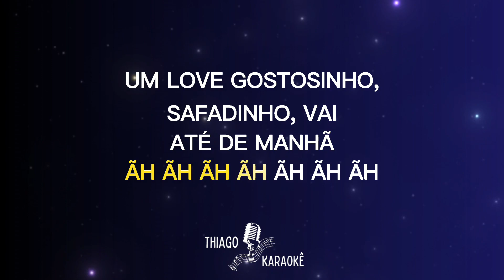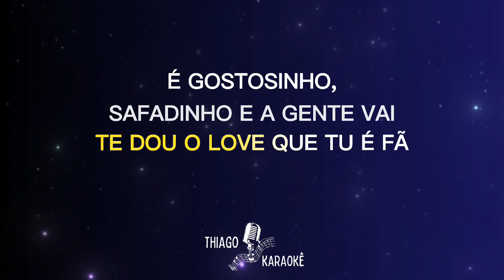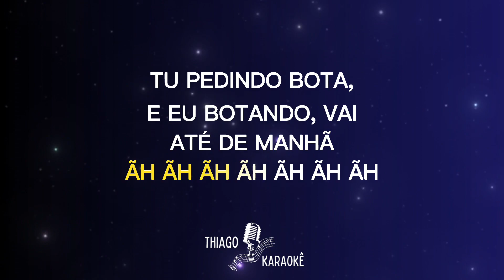KARAOKÊ - LOVE GOSTOSINHO - NATTAN